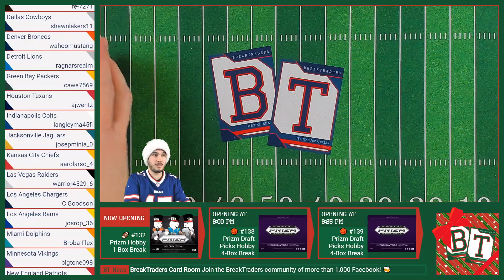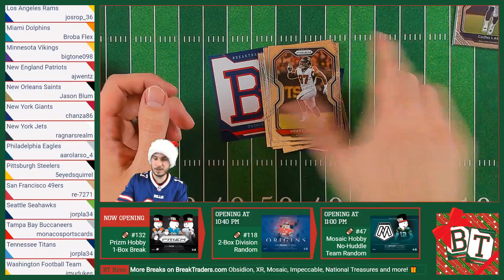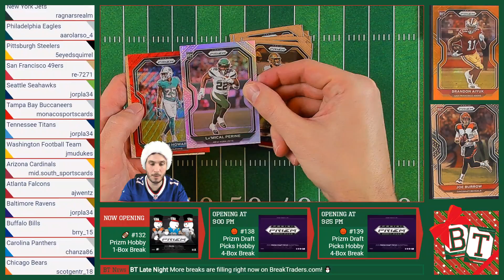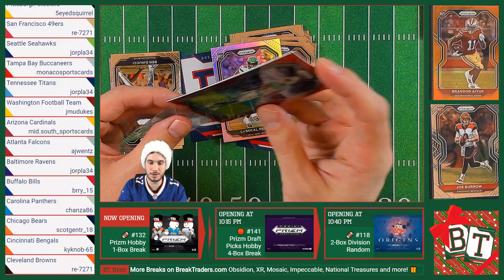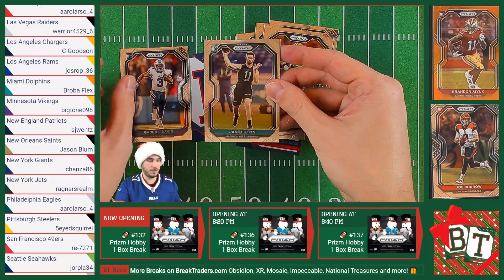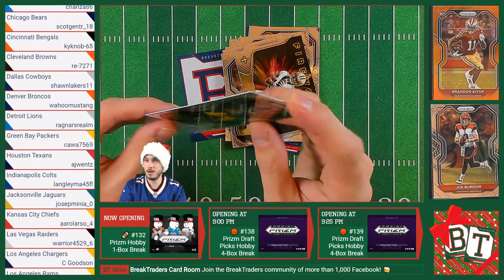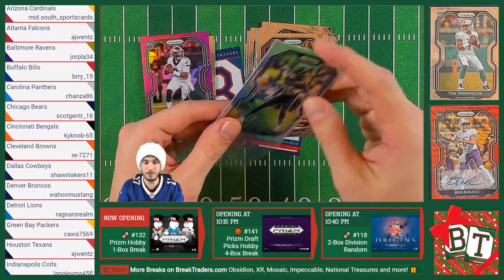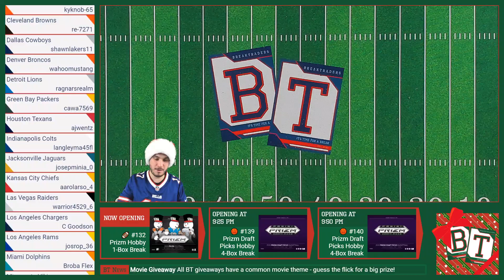BreakTraders Break #132 - Prizm (Hobby) 1-Box Team Auction - 12/26/2020